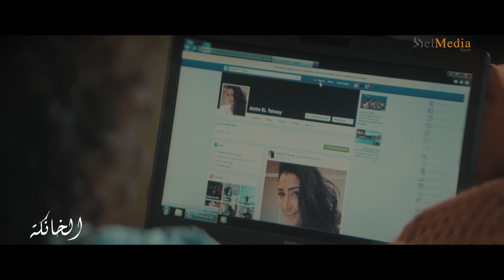بياخد الحبة الزرقاء والذهبى هو أنا خلعته ليه ؟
تدور أحداث المسلسل حول مُعلمة تربية رياضية اسمها (أميرة) تعمل في مدرسة دولية، تتعرض أميرة للتحرش من قِبَل أحد الطلاب، وفي إطار سعيها للحصول علي حقها تتحول هي إلي الجاني بدلًا من المجني عليه.
بطولة:  غادة عبدالرازق - ماجد المصري - فتحي عبدالوهاب - كارولين خليل - ميرهان حسين - سماح أنور
ﺇﺧﺮاﺝ: محمد جمعة
مخرج مساعد: وليد أبو المعاطي
ﺗﺄﻟﻴﻒ: محمود دسوقي